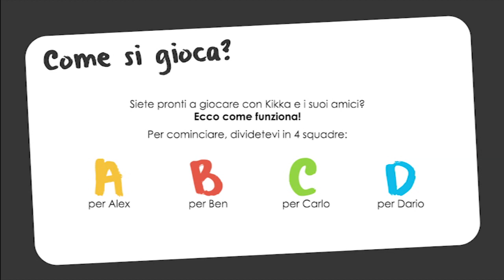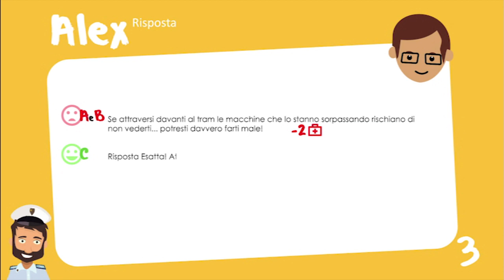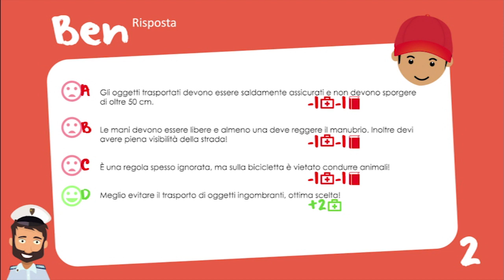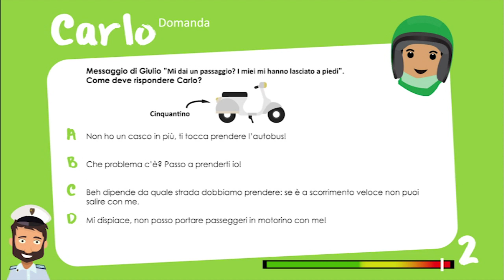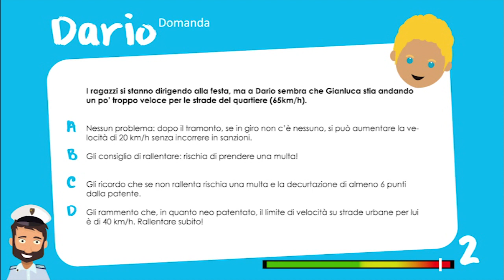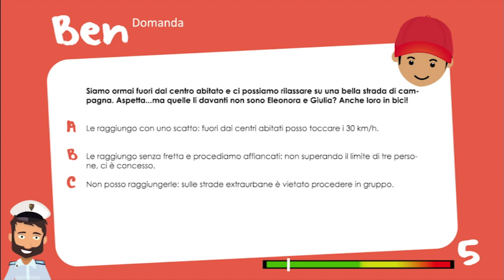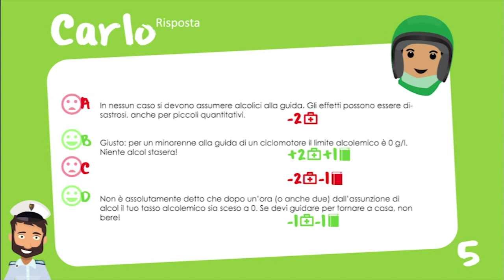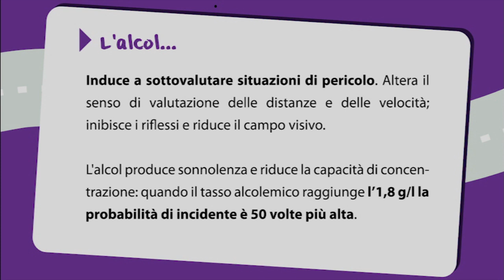SicurpAQ - Automobile Club L'Aquila